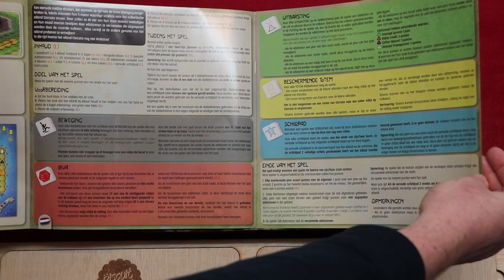Carcata (NL)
Uitleg & Review van het spel "Carcata", uitgegeven door Goliath Games, door Nox' Spellenzolder.
2-4 Spelers
20-40 Minuten Speeltijd

00:00 - Intro
00:46 - Wat zit er in de doos?
01:55 - Opzetten v/h Spel
03:11 - Speluitleg
08:39 - Review